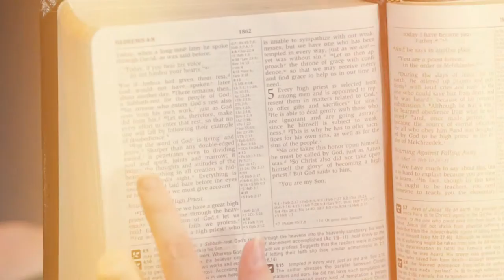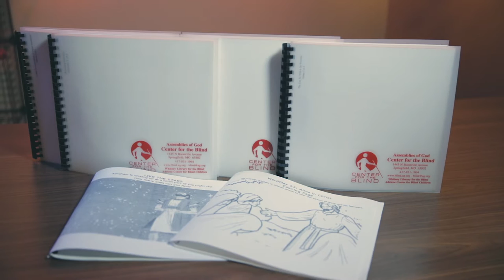Introducing the Center for the Blind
This video is designed to give a quick overview of the services of the Center for the Blind as well as opportunities to get involved.